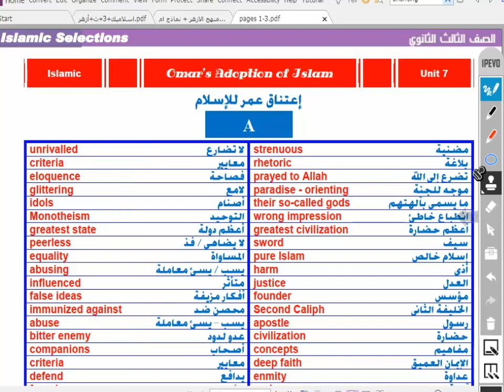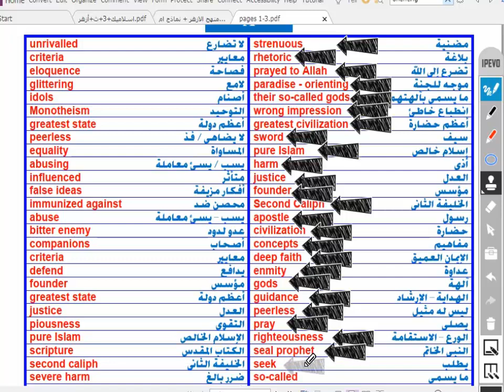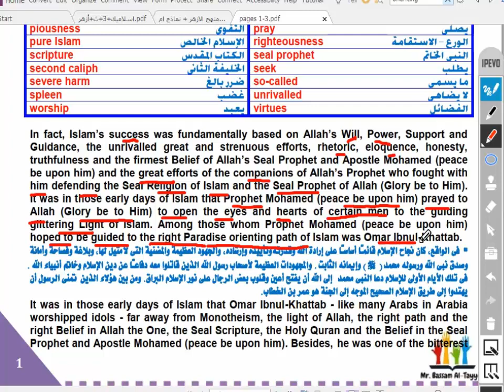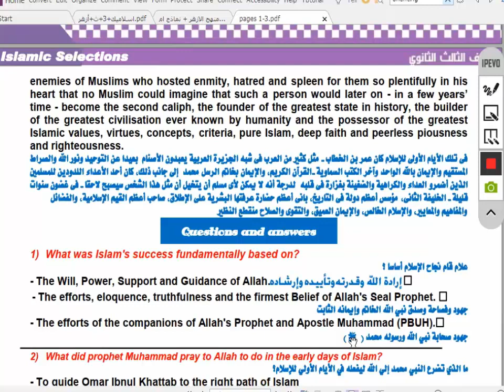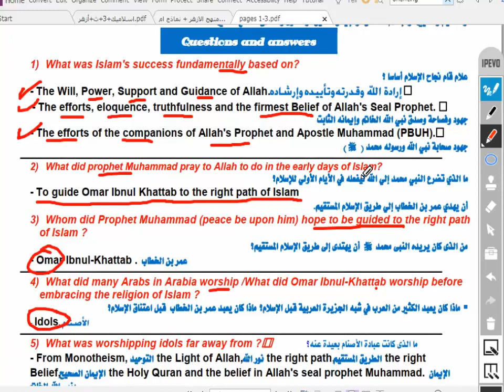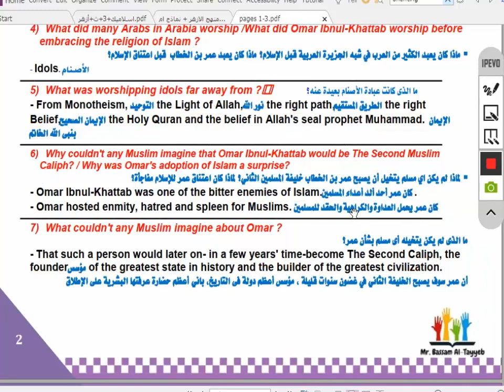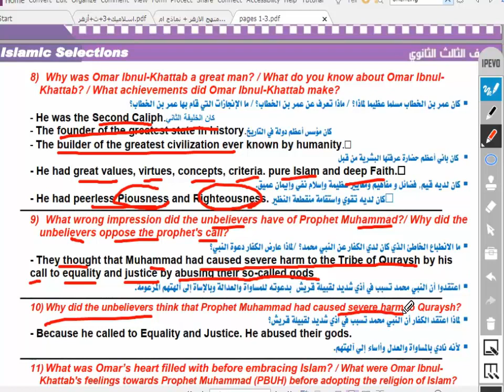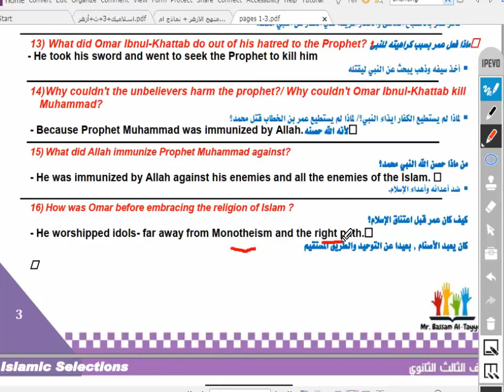Islamic Selections - Omar's adoption of Islam - Section A اعتناق عمر للاسلام